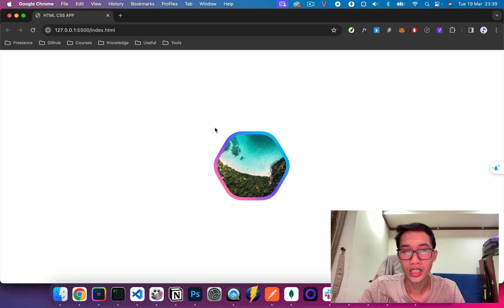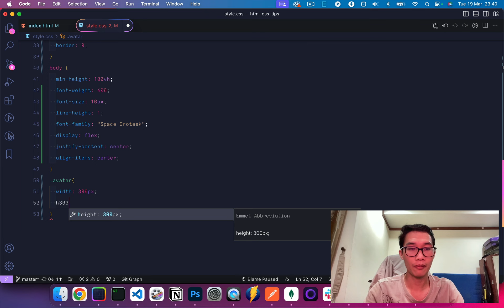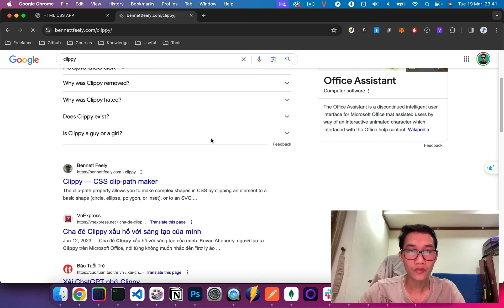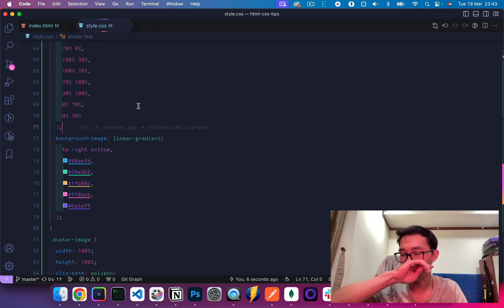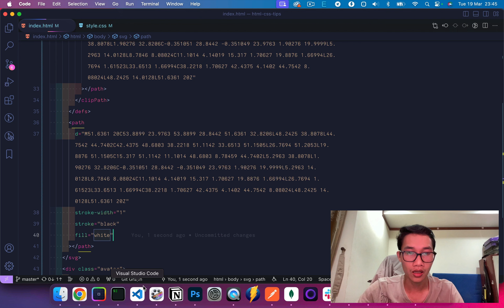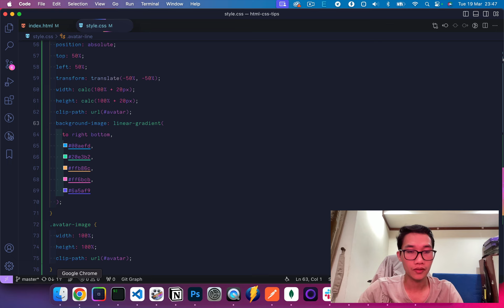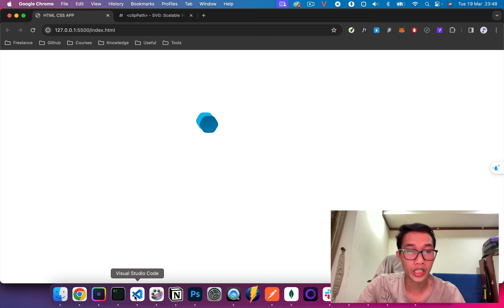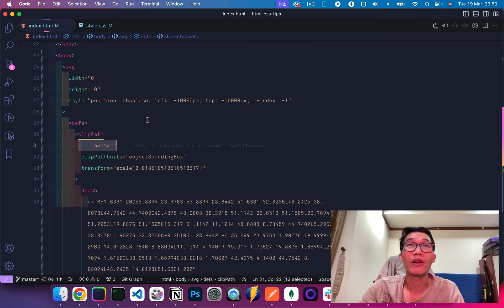Bạn đã biết cách làm những hình phức tạp như thế này trong CSS chưa ?